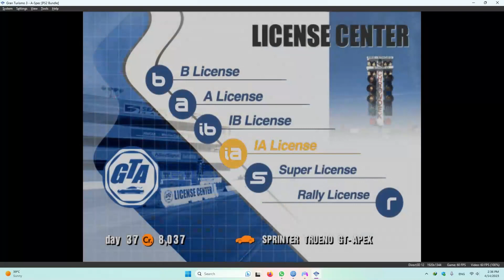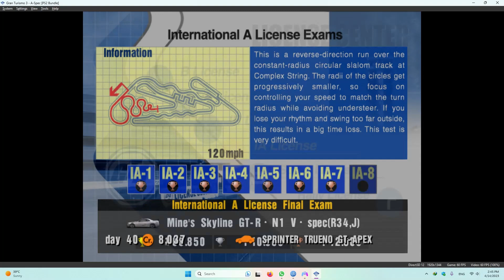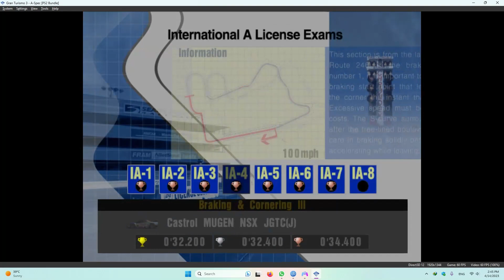International A License GranTurismo 3